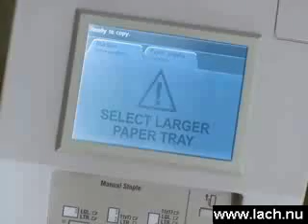photocopier 2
more photopier fun